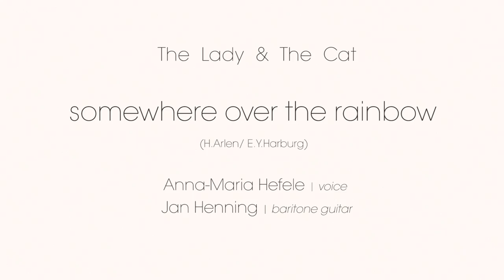The Lady & The Cat - Somewhere Over The Rainbow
Anna-Maria Hefele - voice & Jan Henning - baritone guitar

want to learn overtone singing? New video workshop!

Anna-Marias ECM - album got released!